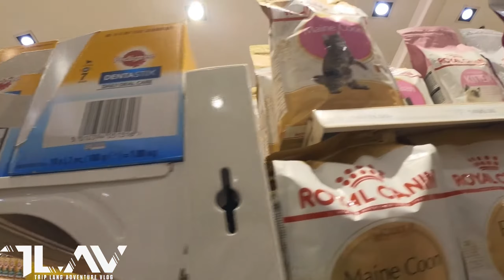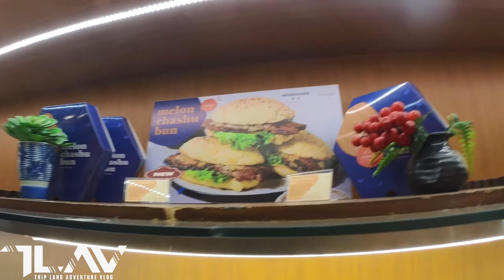HONDA ADV 150 | JAPANESE FOOD TRIP (BOTEJYU / KUMORI) SM CITY NORTH EDSA